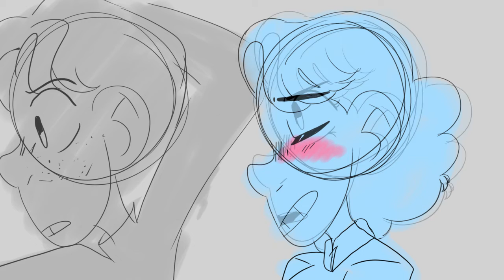Heathers - Fight For Me [Mini-Animatic]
Wow, first vid of 2018. I nearly typed in 2017 oml whyyy. These take me like 4 hours to do so I'll try and make a mini-animatic of all the Heathers songs.